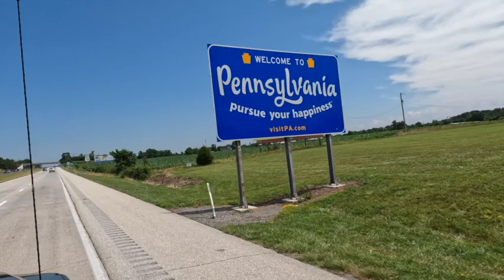Amish Country by Motorcycle Lancaster, PA Porter's Pilgrimage S1E20 1080WebShareName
Amish Country by Motorcycle   Lancaster, PA   Porter's Pilgrimage S1E20

In this episode, Chris and I ltravel North from Virginia to Pennsylvania. Some of the most beautiful farm country we’ve ever seen, Lancaster County is green, lush, and peaceful in the summer time.

Our goals for our short time in Lancaster, PA were to take a motorcycle ride through the Amish farms, find a dairy that made its own ice cream on site like the one my mom used to take us to as children, and see if we could find my original childhood home in Douglasville, PA (moved there when I was one year old). Amish Country did not disappoint!! So gorgeous.

If you have family or friends who might be contemplating full time RVing but still have some doubt, please send them our channel. HELP US TO SHARE THE WORD - this journey is amazing!

Chris and Jody